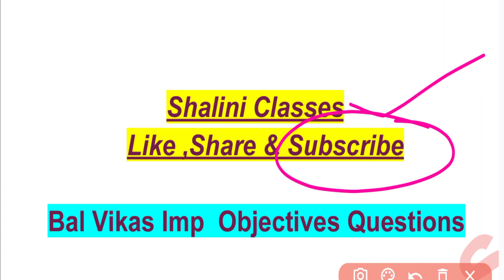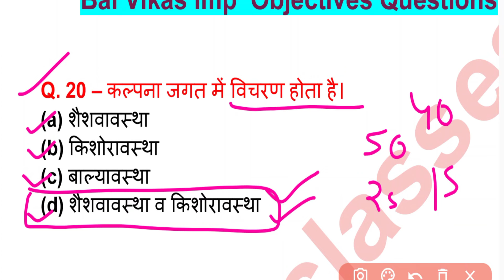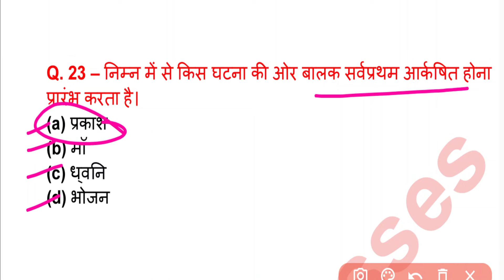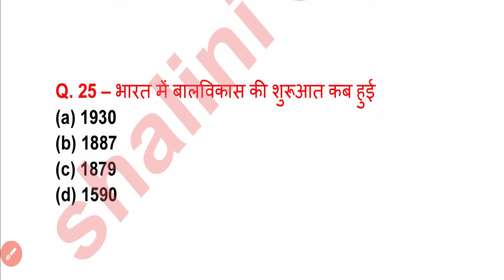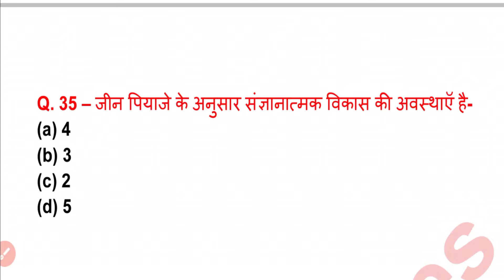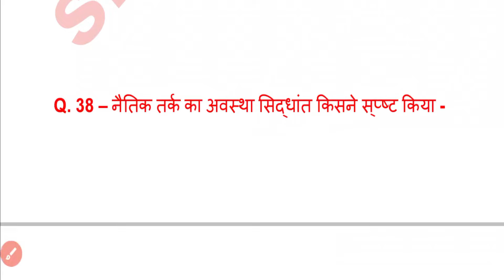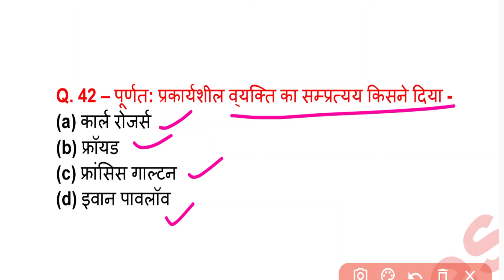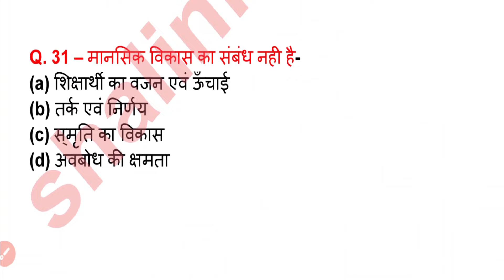UP Deled 1st Semester Bal Vikas Objective Question Class 2024 || Deled Education Paper-1 MCQ Class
up deled 1st semester exam date 2024
deled first semester math first chapter
deled first semester bal vikas
deled first semester computer

Shaliniclasses